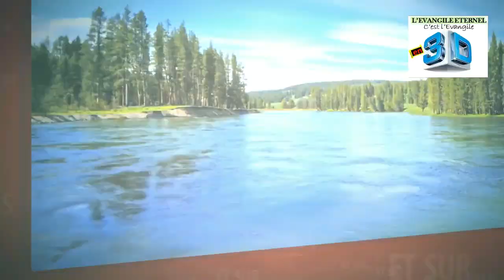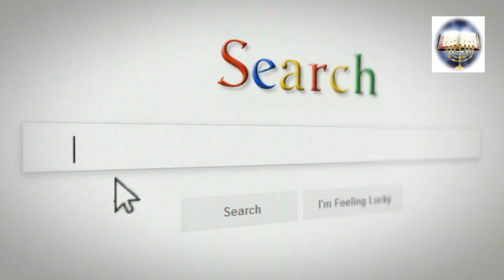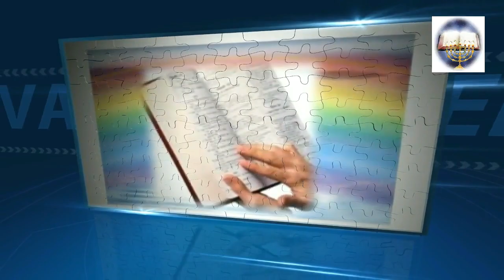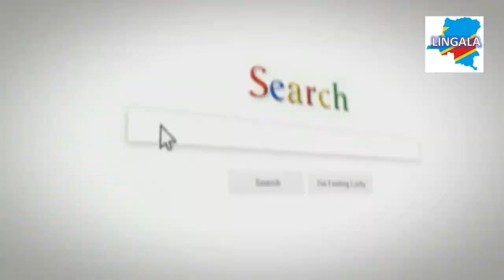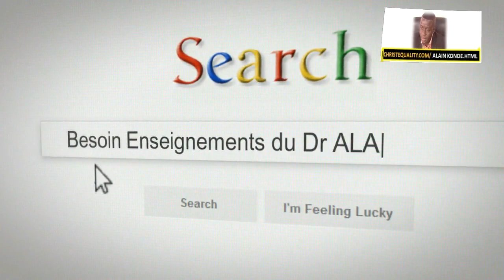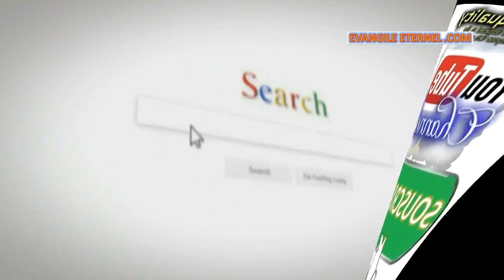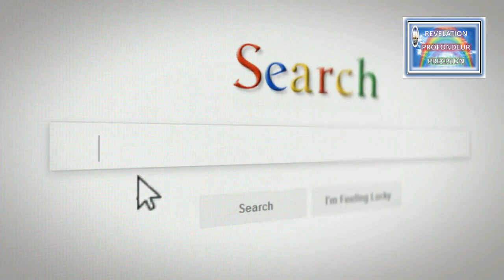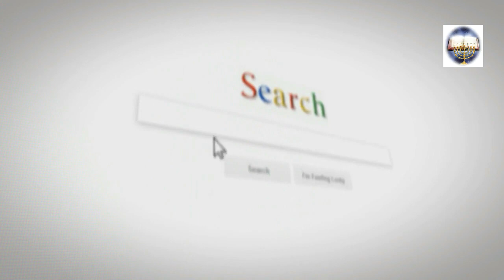1P. 8-001.AvLi -Dr ALAIN KONDE -La Création Invisible/ Evangile Eternel.com